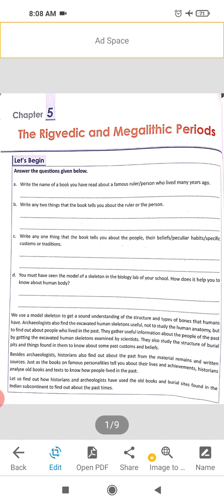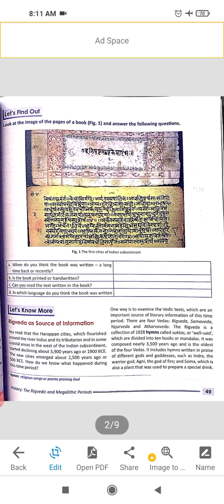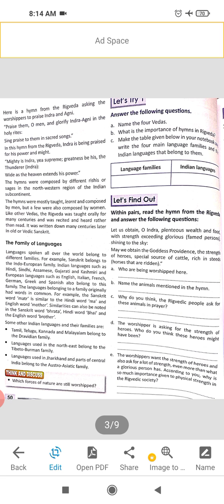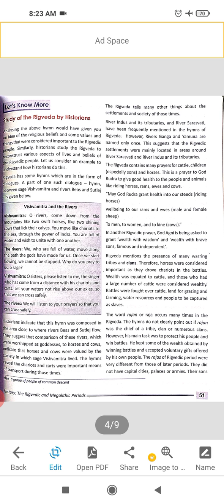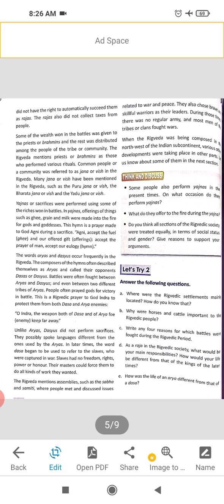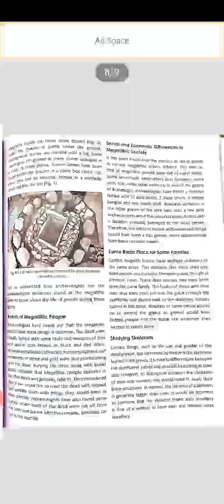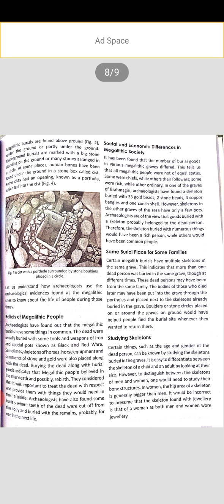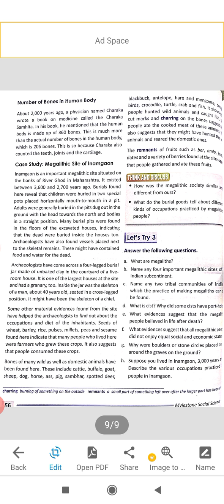class6 history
Explanation of ch5